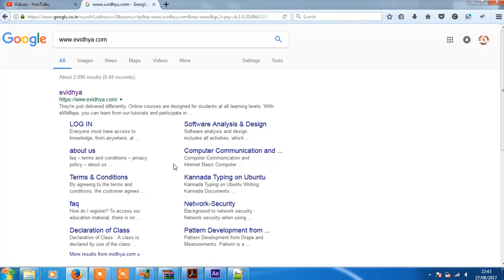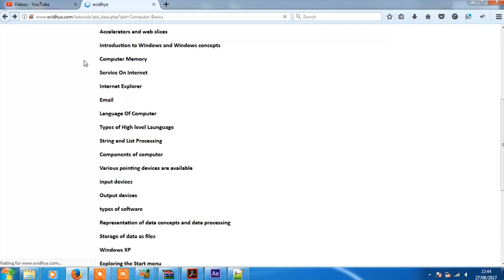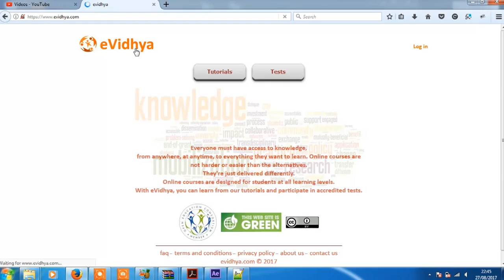a basic computer course